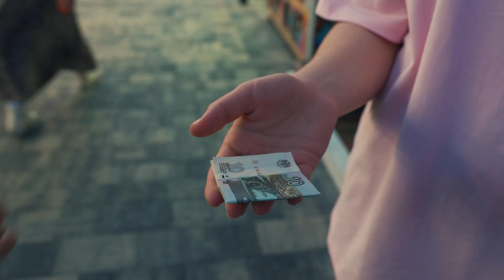РОБОТЫ 7 группа, 5-8 лет Концерт "Путешествие монетки" студии Аллы Духовой Тодес Адлер лето 2024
Choreo: Герасимова Екатерина